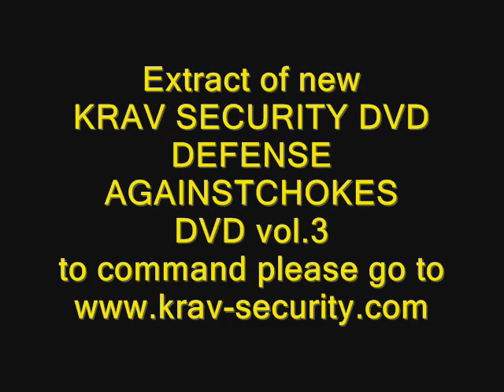[KRAV MAGA CHOKES DEFENSES ORANGE BELT קרב מגע אלן כהן-הגנה עצמית-אשדוד קרב מגע]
The best Krav Maga videos by best Krav Maga experts in the world!

Krav Maga Federation - ALAIN COHEN (KMF - AC), based in Israel, was originally developed in Israel by Expert Alain Cohen, Krav Maga Coach from Wingate institute and Israeli ministry of Defense Supplier. Krav maga is the official system of self défense and Hand-to-Hand combat employed by the Israeli Defense Forces, the Israeli National and Military Police, as well as Israeli special operations, security units and airplane security. Krav Maga is also taught under the auspices of the israeli ministry of Education the Wingate Institute.  אלן כהן  קרב מגע אשדוד

* Official Israeli Krav Maga Coach authorized by Israeli sport ministry the Wingate Institute
* Official Member of the Israeli krav maga commission of the  Israeli National Sport Center - The Wingate Institute
* Official Martial Arts Fitness Instructor authorized by Israeli sport ministry the Wingate Institute
* Official Israeli Krav Maga Instructor authorized by Israeli sport ministry Wingate Institute
* Official Israeli Ministry of Defense Supplier
* Krav Maga Black Belt dan 5th certified by Mater Raphy ELGRISSY first Imi Lichtenfeld student's
* Head System of KMF-AC
* Counter-terrorism instructor
* Law enforcement instructor
* Close Protection Instructor
* Air marshal Instructor for team unit and crews
* Thai-boxing Instructor certified by Thailand defense ministry